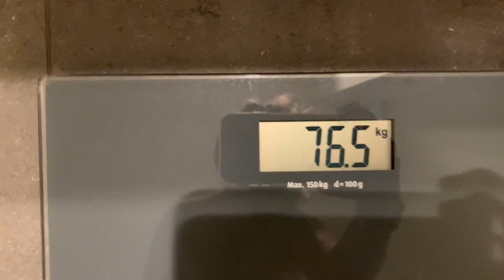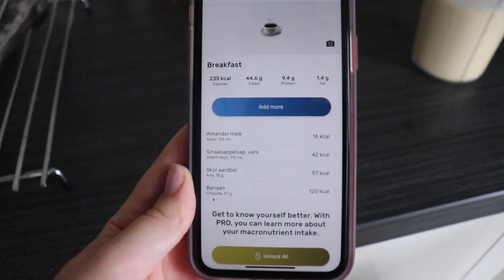I did a LIQUID DIET for a WEEK | This is what happened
This liquid diet made me struggle so much, but it was also an eyeopener and really fun to film and do. I will probably never do it again, but I can say that I don't regret trying it!